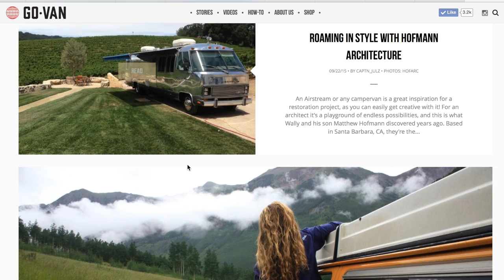Van Life - Campervan Tour & Interview with Couple From "GO-VAN" Project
- In this video, we take a tour of a vintage 1989 GMC Vandura camper van that has blue velvet seats and original wood interior, as well as a handmade storage cabinet complete with a small fridge and Goal Zero Yeti solar system.  The owners, Julien and Melissa, are an adventurous couple from Montreal, Canada, who are road tripping all over Canada and the United States, in search of good surfing. Some of their most memorable adventures include a road trip to Baja, Mexico last winter, and a road trip to Cape Breton, Nova Scotia this past summer.

They love living in their van part-time, and meeting new people on the road which is why they're working to create a worldwide van life community by sharing travel stories on their Go-Van

Mat & Danielle

STAY IN TOUCH!

Music & Song Credits:
All music in this video was composed, performed, and recorded by Mat Dubé of Exploring Alternatives.